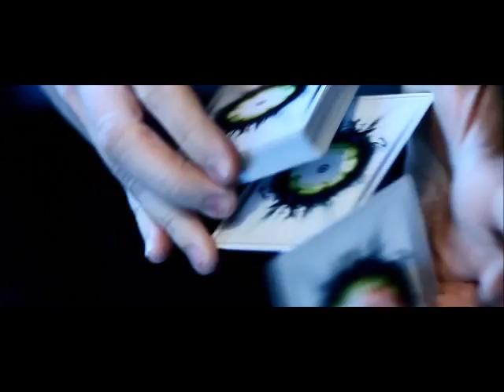Vortex Playing Cards